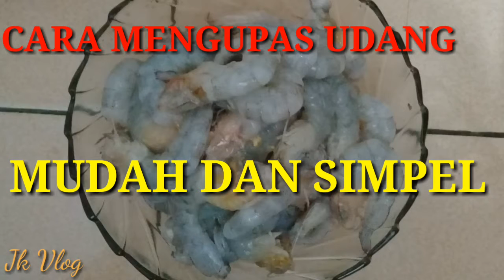Cara mengupas UDANG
Semoga bermanfa'at